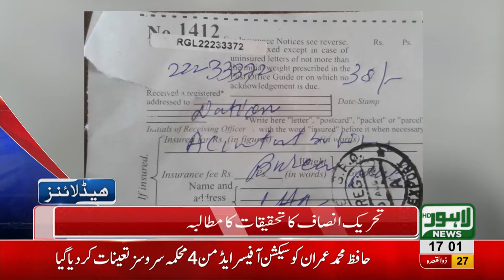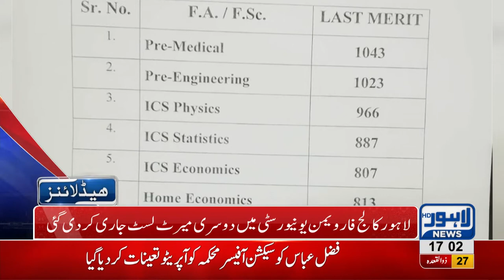05 PM Headlines Lahore News HD - 10 August 2018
Watch 03 pm headlines:  Who will rule Lahore - NAB unsatisfied with Aleem Khan's answer  - Ahad Cheema shows up at Accountability court - Tug of war between Rupees and Dollar- FBR sends notice to Hassan and Hussain Nawaz - Hamza Shehbaz leaves NA 124 seat - Imran Khan's winning notification issued - Orange line project faces severe lack of funds - Atif Aslam accused of disgracing Pakistani flag - 14th august celebrations - Eid ul Azha on its way and much more.